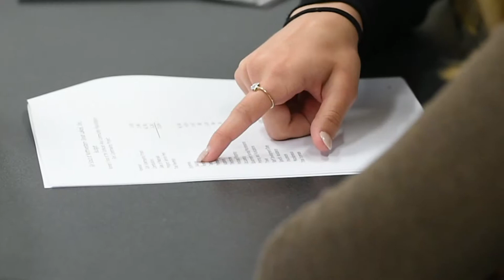Girls Granting 2018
Our Girls Granting team awarded $10,000 to Damascus Road for their work on human trafficking at our 2018 Power of the Purse event. An additional $10,000 was awarded to Big Brothers Big Sisters for their mentoring program.